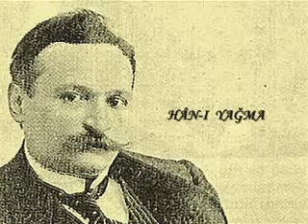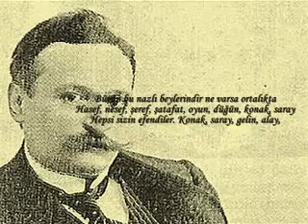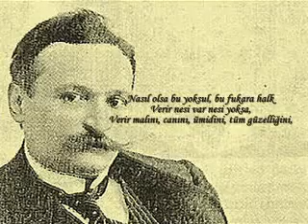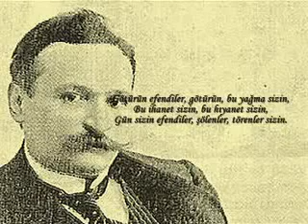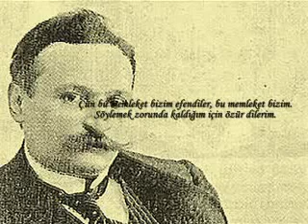Tevfik Fikret (HANI YAĞMA) İbrahim Sadri